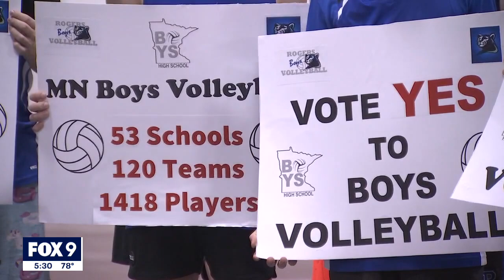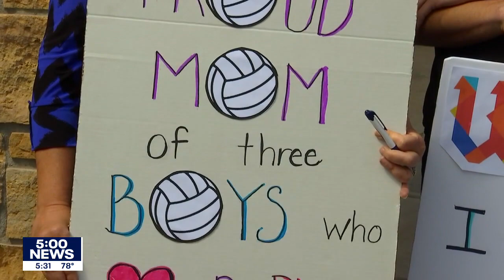Boys volleyball comes up one vote shy of becoming MSHSL sport I KMSP FOX 9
Boys volleyball will have to wait at least one more year to become a sanctioned sport by the Minnesota State High School League.